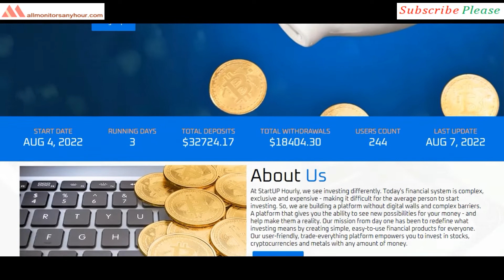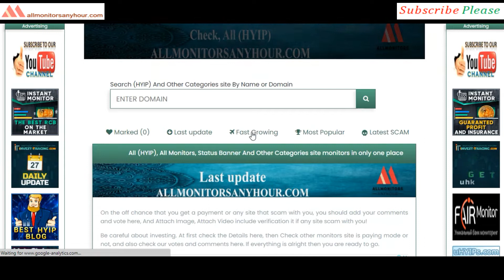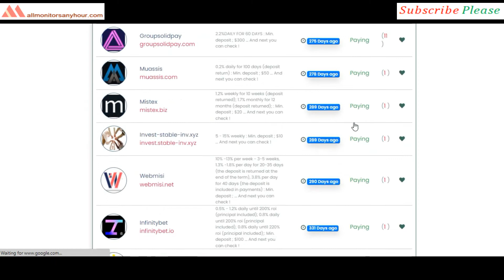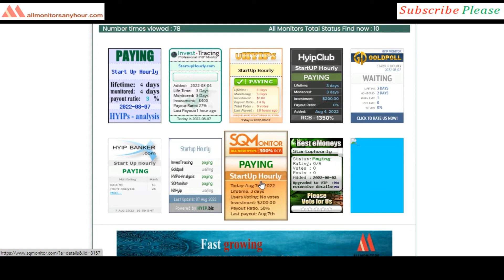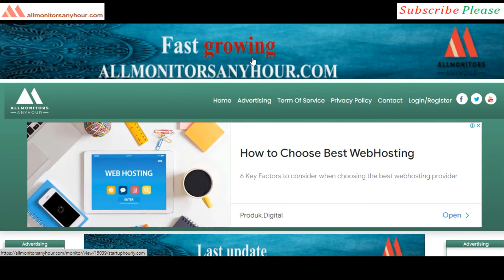Startuphourly.com, Reviews Paying Or Not Paying, & HYIP daily update, all hyip monitors 24 hour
HYIP monitor,
NEW HYIP,
HYIP reviews,
HYIP list,
HYIP Protect,